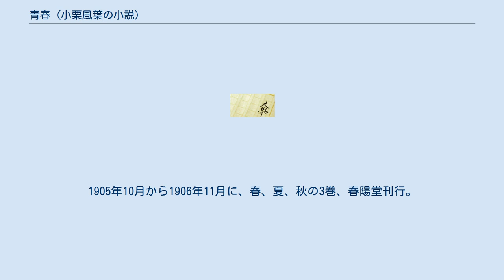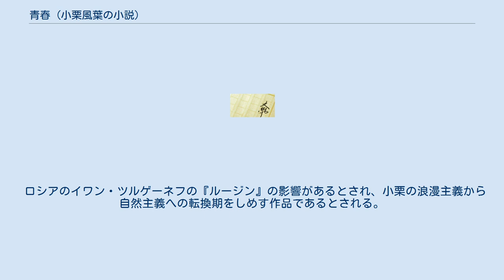青春 (小栗風葉の小説)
青春（せいしゅん）は、小栗風葉の小説。
明治38年（1905年）3月5日～明治39年（1906年）11月22日に読売新聞で連載された。
1905年10月から1906年11月に、春、夏、秋の3巻、春陽堂刊行。
 男性大学生・関欽哉と女性大学生・小野繁との恋愛を描く。
関に当時の青年の姿を映したとして高い評価を得た。
 久遠の美に憧れていた文科大学1年生関欽哉は25歳、友人で陸軍少尉の香浦速男の妹で成女大学生園枝を通じて知った、美しい小野繁と恋に落ちる。
欽哉は理想主義者で個人主義者、繁は才色兼備だが内気、園枝は文芸趣味があり、欽哉に恋している。
欽哉は自作の詩の清書を繁に依頼して接近を図る。
ますます繁に思い焦がれて、故郷に、学問がつまらなくなったのでやめると知らせ、養母が驚き、許婚を連れて上京、退学を思いとどまらせる。
欽哉は健康を損ねて、銚子にある香浦家の別荘に静養に行き、そこに訪ねてきたのが園枝と繁。
欽哉は別荘の裏の林の中に繁を誘い、告白する。
繁は最後には受け入れるが、欽哉の許婚のことを言うと、恋と結婚、恋と家庭は別だ、この関係は恋のための恋だと言う。
3年後、欽哉は落第し、繁は成女大学を卒業する。
欽哉はは帰省前に大森の旅館に繁を呼び、数日を過ごす。
成女大学の舎監二宮節子は主筋の北小路子爵との縁談を繁に告げる。
欽哉は上京し、繁は縁談を話し、欽哉に許婚と結婚するように気を引くがいやな顔をされた。
繁の妊娠が発覚し、欽哉に相談するが、欽哉は責任をとって結婚しようとはしない。
繁は医師から薬をもらい、堕胎し、事が発覚し、繁は取り調べを受け、欽哉は投獄される。
2年後、欽哉は出所するが、衰え、情熱も活気も失せて全くの別人になっており、繁もまた同じである。
今や、園枝は北小路子爵と、速男は子爵の妹と、結婚している。
欽哉と繁の生活は寂しい限りで、繁は女学校の教師になるべく満州に渡ることにし、欽哉は故郷に引っ込む。
繁は欽哉から許婚の死亡を知らされ、死んでしまいたいと言ってくる。
繁は、あの人は死なぬ、と思い、欽哉の詩の中の枯れた花を窓の外に捨てる。
 ロシアのイワン・ツルゲーネフの『ルージン』の影響があるとされ、小栗の浪漫主義から自然主義への転換期をしめす作品であるとされる。